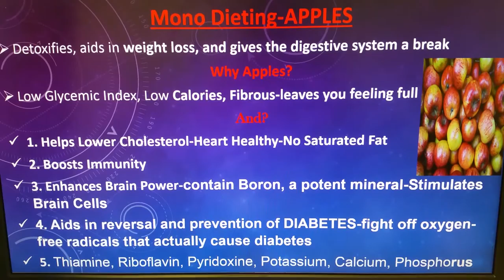Apple Diet- lose weight and detox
Mono dieting, Fruit Fasting,  can be an effective way to lose weight, give digestive system a break, and cleanse the body.
Apples are the perfect food to use...watch the video and find out why and see the great results!

Check out my guide on how to navigate the plant based lifestyle, “How To Eat Plant Based Like A Boss”

Video includes music by Vacation Uke by Albis